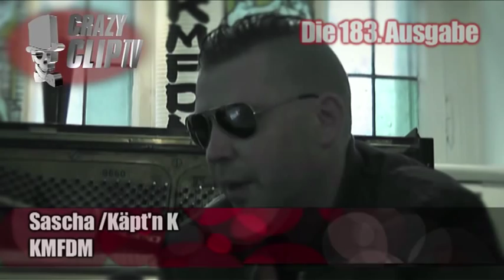KMFDM Interview Part I - Crazy Clip TV 183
Crazy Clip TV host Paddy interviewing Sascha Konietzko from the german industrial rock band KMFDM.